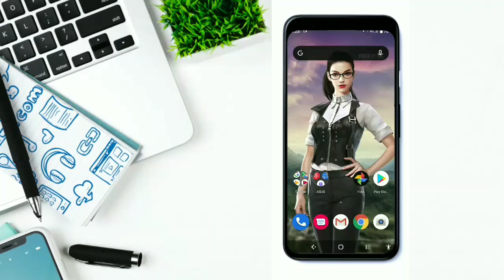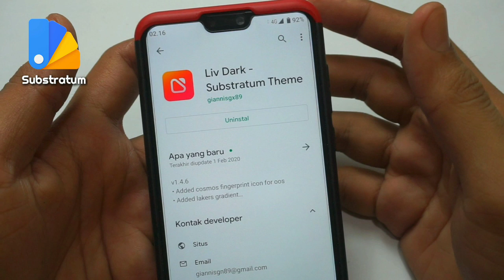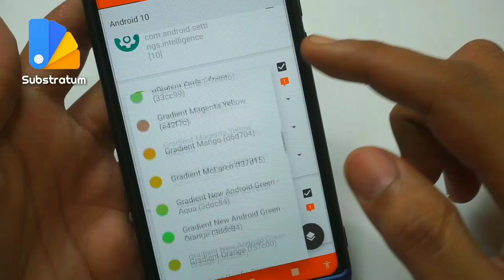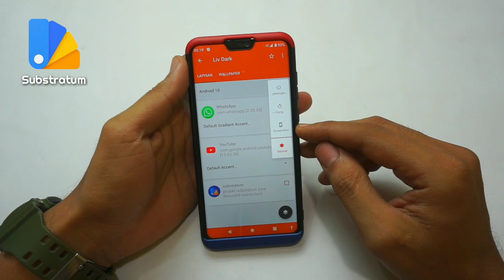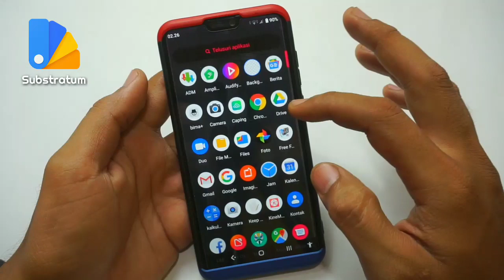Cara Install Substratum Di Android 9/10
Substratum Theme Engine adalah Sebuah aplikasi yang membutuhkan akses root yang berfungsi untuk merubah tema android secara keseluruhan termasuk notifikasi bar, tampilan menu setting, boot animasi, dan lain-lain.

Dan pada video ini, saya akan membagikan cara pasang tema substratum untuk semua  android, baik yang menjalankan sistem operasi android pie maupun android 10.